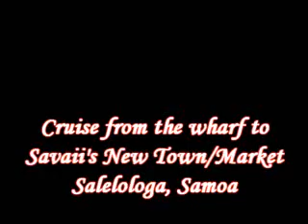Savaii's New Market - Salelologa, Samoa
Another visit to Samoa in March '09. A look at Savaii's new township or market due to open soon.